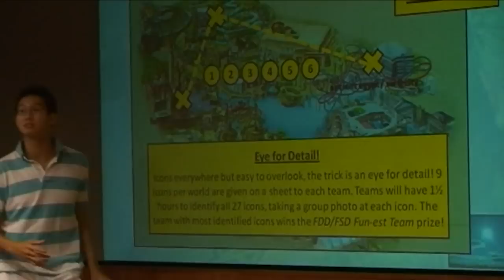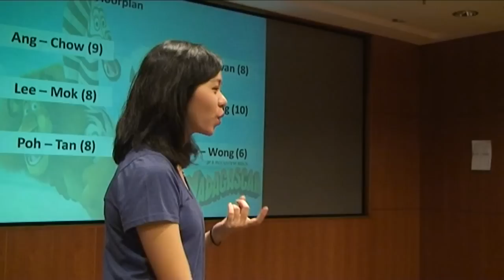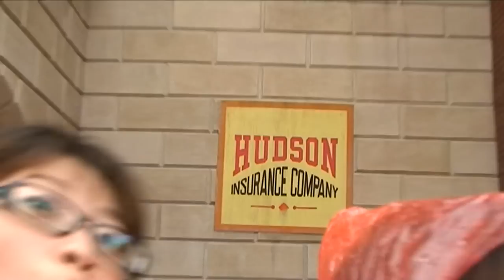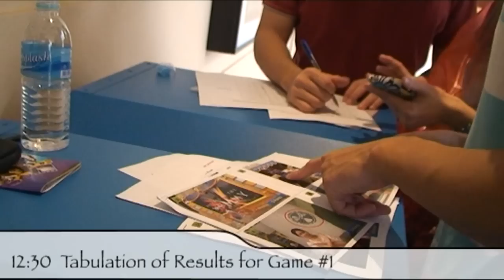MAS Fun Day @ Universal Studios.mov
MAS Fun Day @ Universal Studios